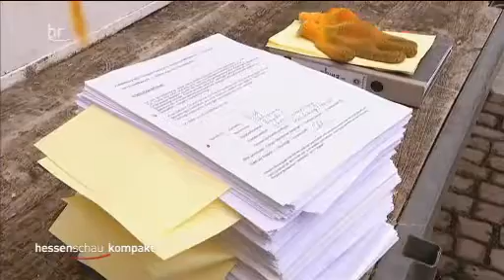2013-05-23 hr, Windkraft Protest bei RP KS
Aus Hessenschau kompakt: Protestaktion mit Klagemauer und Abgabe der Unterschriften gegen Windräder im Reinhardswald beim Regierungspräsidium Kassel.
Pfarrer Christain Trappe, Lippoldsberg ist um Tourismus und die Region insgesamt besorgt.